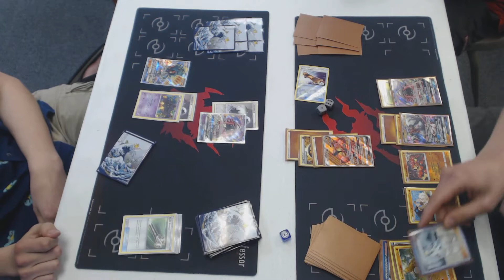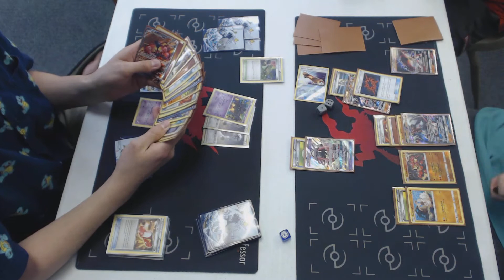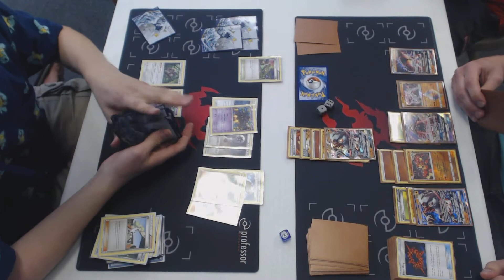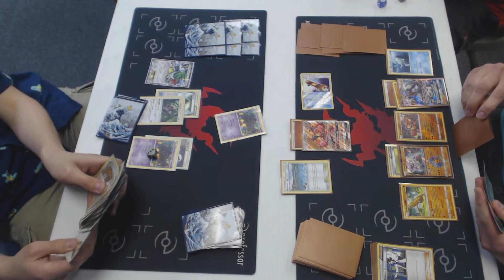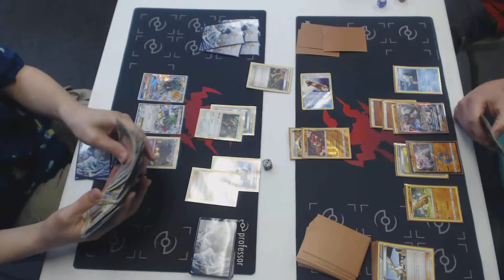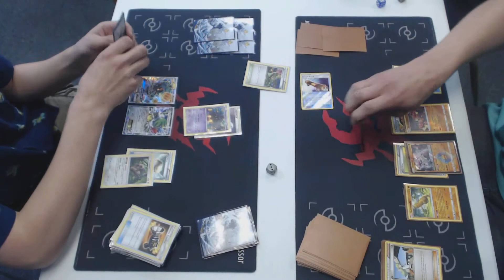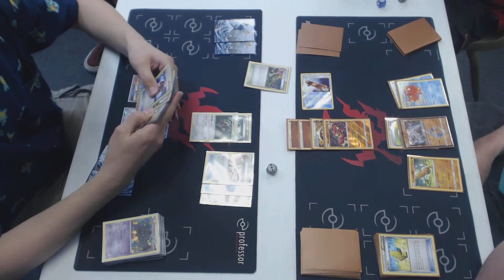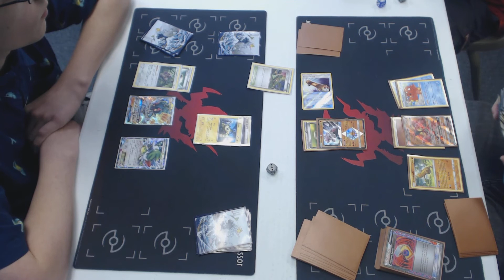Finals Forbidden Light Burnsville League Cup Pokemon TCG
Night March vs. Buzzwole / Lycanroc

Video taken at the Forbidden Light League Cup at Dreamer's Vault Games in Minneapolis, MN, on Saturday, June 2nd, 2018, hosted by Jason Webster.

Format is Expanded, XY through Forbidden Light